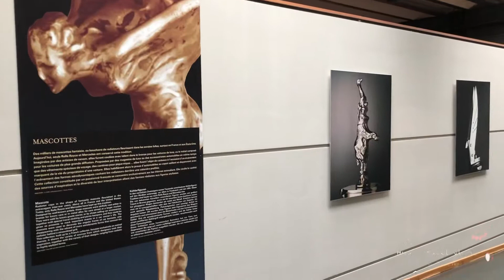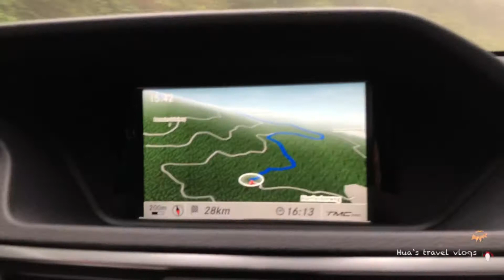秋假自驾旅行日记/Vlog/法国Mulhouse世界最大的汽车博物馆City of the Automobile/人间仙境黑森林/04.10.2021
今天下雨，改变黑森林徒步计划行程，走进法国的Mulhouse 牟罗兹参观世界最大的汽车博物馆City of the Automobile，汽车迷的天堂，回程途中感受烟雨朦胧，如仙境般天堂人间的黑森林。旅行 游记 世界最大汽车博物馆 黑森林#